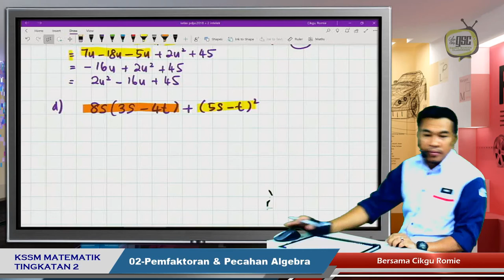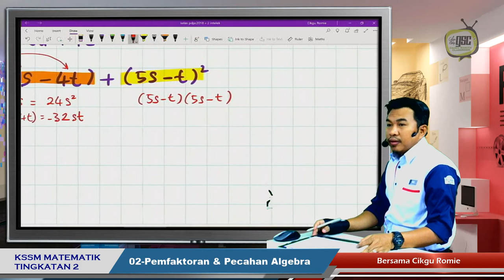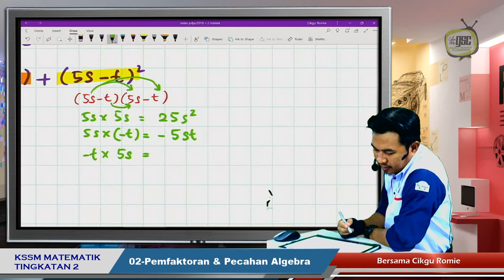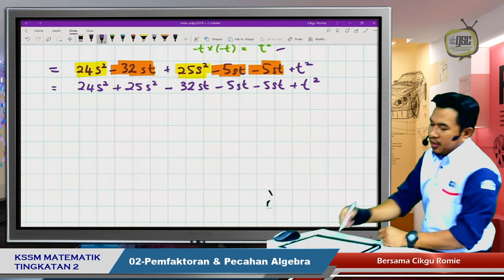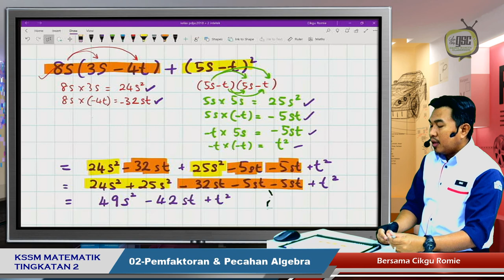KSSM19 2I 14 Kembangan